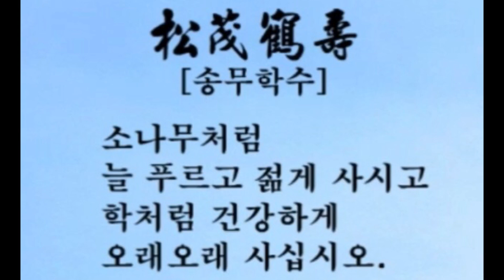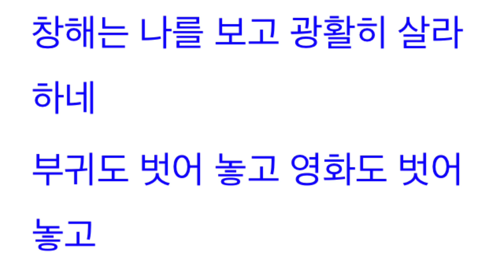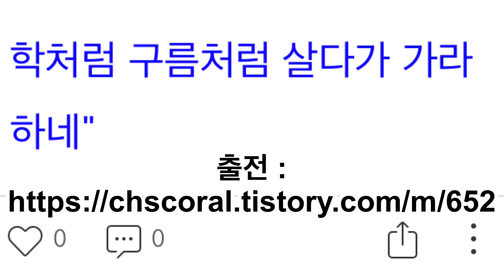친구가 좋은글을 보냈습니다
서기은 친구가 좋은글을 보내줬네. 감사하다.
Future king of heaven  2:23'

2.관련동영상 :  1)제목:
                             URL:

                            2)제목:
                             URL:

                           3) 제목:
                                URL      :